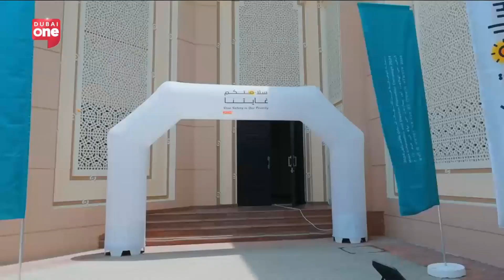Important health campaign in Sharjah is helping to keep workers safe during the warm weather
Emirates News